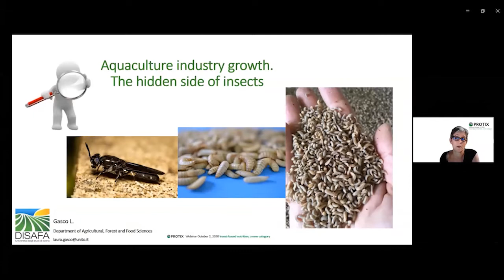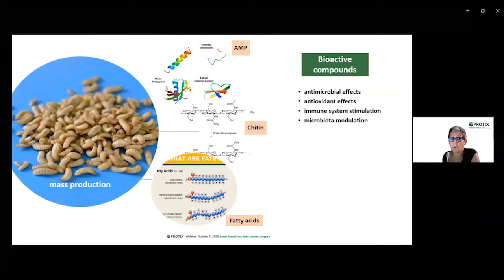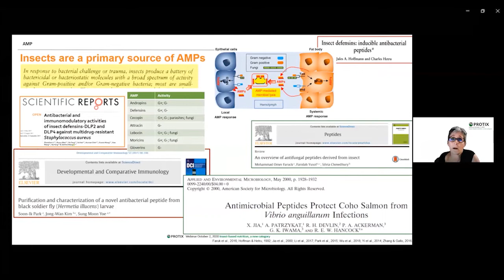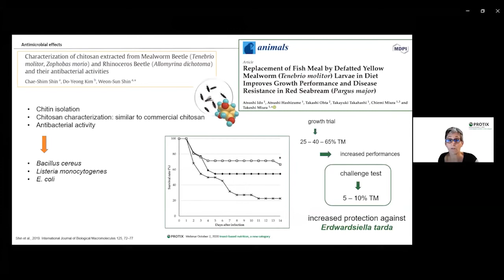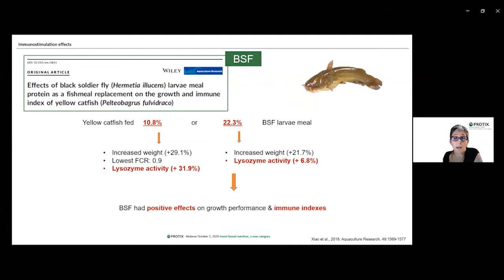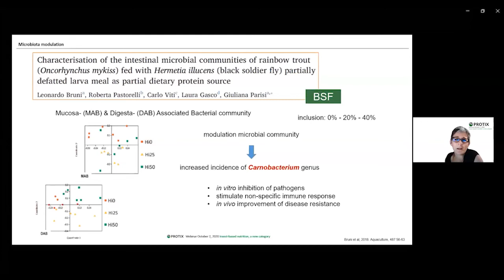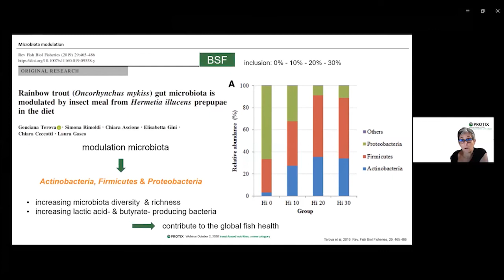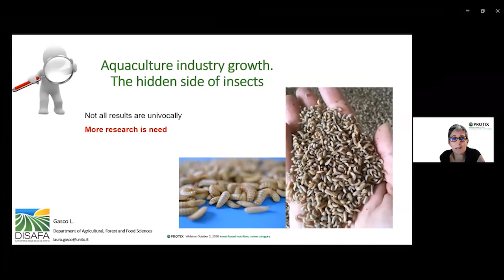Protix webinar Insect-based nutrition Prof Gasco Aquaculture ind. growth, the hidden side of insects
Insect-based nutrition is a new category, science explains why and how. Protix organized a webinar about insect-based nutrition. Several highly respected speakers shared the latest science.

Laura Gasco is professor at the university of Turin in Italy in the department of agriculture, forest, and food science. Professor Gasco discusses Aquaculture industry growth, the hidden side of insects.

The video shows her presentation and a Q&A session.